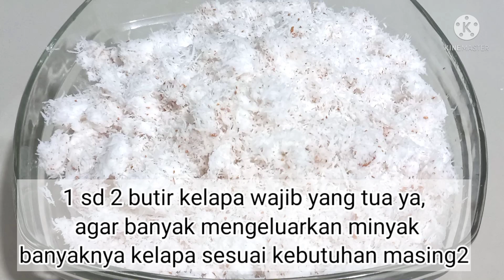Cara Membuat Kelapa Gongseng Untuk Bumbu Masakan Padang // Firdha Channel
Assalamuallaikum.
Selamat datang di Firdha Channel.
Terimakasih semuanya.

KELAPA GONGSENG ( untuk bumbu rendang dan gulai padang )
Bahan bahanya : 1 sd 2 butir kelapa wajib yang tua

Cara membuatnya :
# Gongseng kelapa parut dengan api sedang cenderung kecil
# Harus sering diaduk aduk agar matang merata dan tidak gosong
# jika sudah berwarna kecoklatan, angkat kelapa lalu blender hingga halus dan mengeluarkan minyak ( jika blendernya kecil dihaluskan bertahap )
# simpan ditoples tertutup dan  jangan disimpan dikulkas ya
# kelapa gongseng ini awet berbulan bulan disuhu ruang

SELAMAT MENCOBA :)